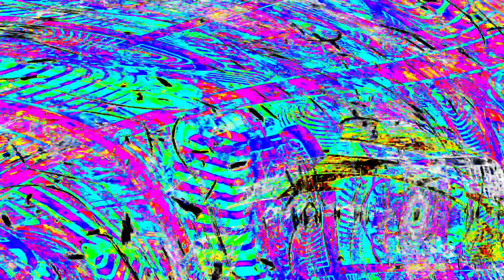[EPILEPSY WARNING] Movie 24 04 01 11h36m44s